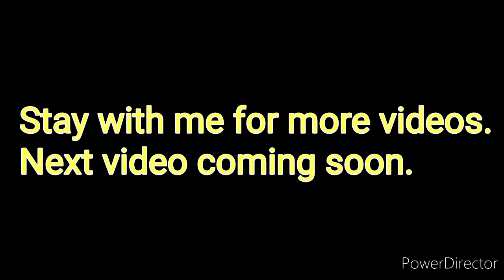Sumedh drawing | Krisna drawing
Sumedh drawing/krisna drawing sort video

"Tree planting outside of our house "